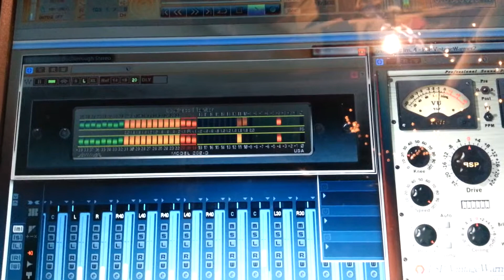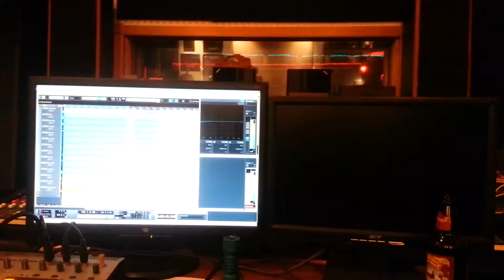Eternal Fair tracking/mixing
Eternal Fair tracking and mixing.